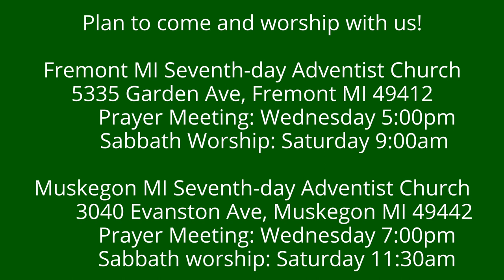The Weeping Prophet Jeremiah 39:11-18 God Preserves His Lonely Servants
What now for Jeremiah and Ebed-Melech?